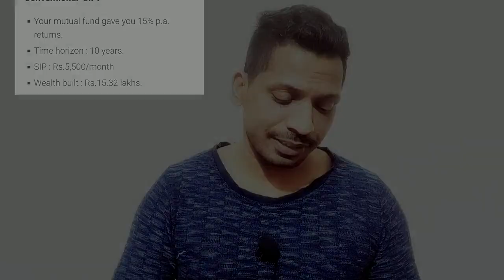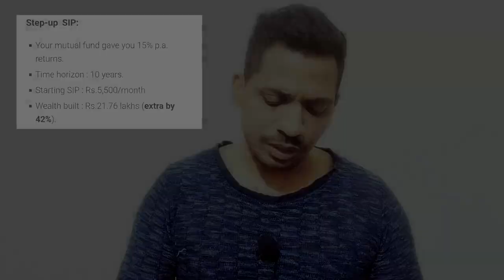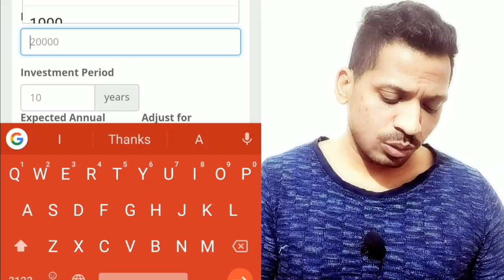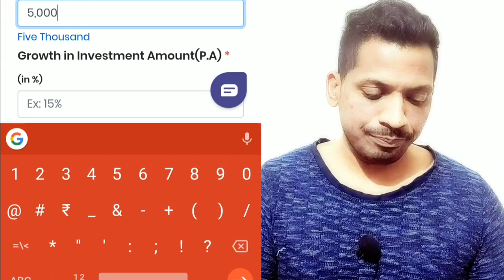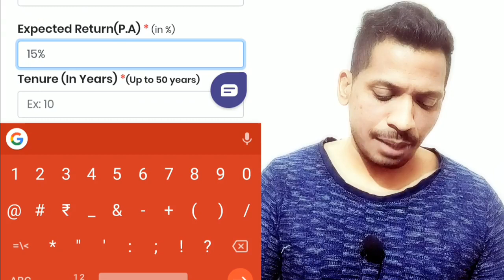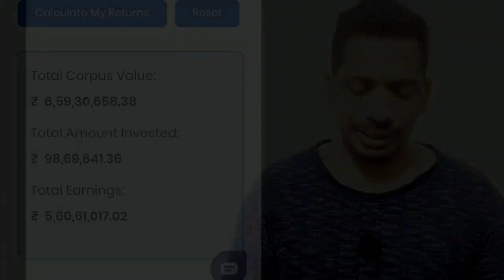Step up sip mutual fund||step up sip calculator||highest return mutual fund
TOPIC COVERED:-
1)MUTUAL FUND
2)MUTUAL FUNDS
3)MUTUAL FUND SAHI HAI
4)BEST SIP MUTUAL FUND
5)WHAT IS MUTUAL FUND
6)MUTUAL FUND BASIC
7)MUTUAL FUND IN HINDI
8)MUTUAL FUND FOR BEGINNER
9)HIGH RETURN MUTUAL FUND 2020
10)BEST SIP MUTUAL FUNDS FOR 2020
11)BEST MUTUAL FUND FOR LONG TERM
12)BEST ONLINE MUTUAL FUNDS
13)BEST MUTUAL FUND DIRECT PLAN